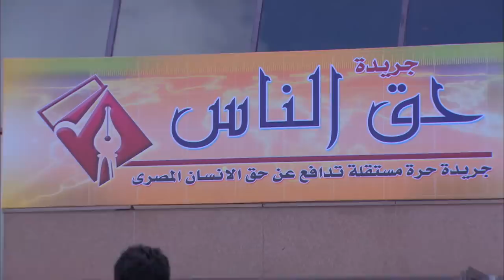حربي خد حق المعلمة انشراح و علم علي رجالة رشوان بيه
المسلسل بطولة: حسن الرداد, أيتن عامر, أحمد صفوت,ميس حمدان
إخراج: نادر جلال
أنتاج: محمد فوزي